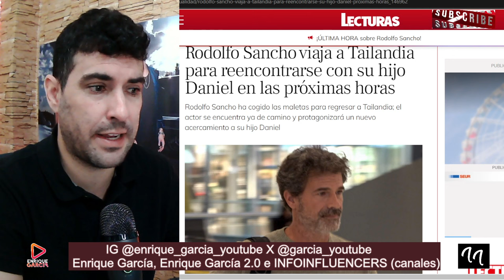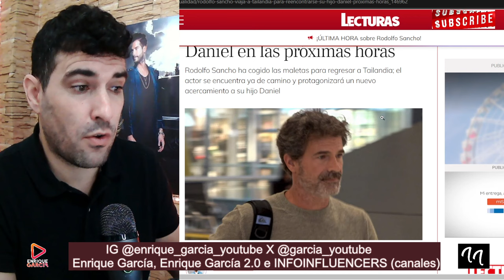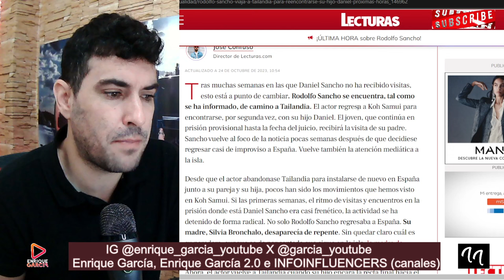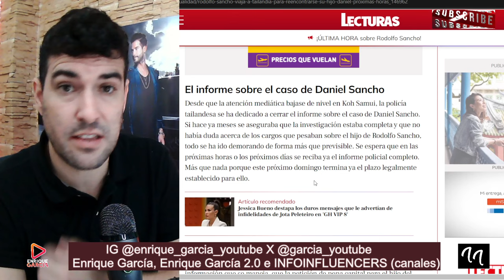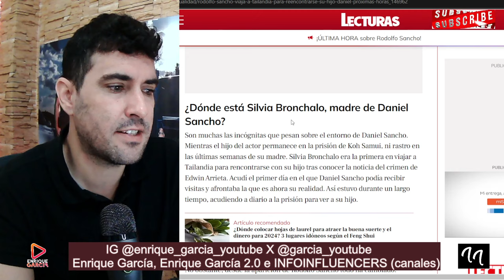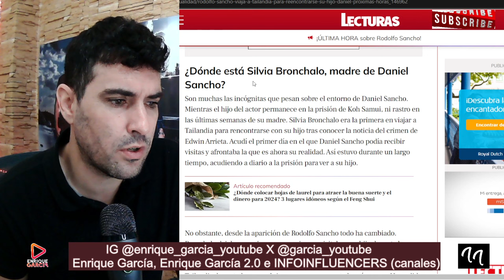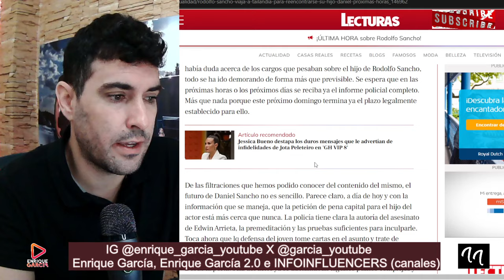REENCUENTRO entre Rodolfo Sancho y Daniel Sancho en la PRISIÓN de Koh Samui, por próximo JUICIO